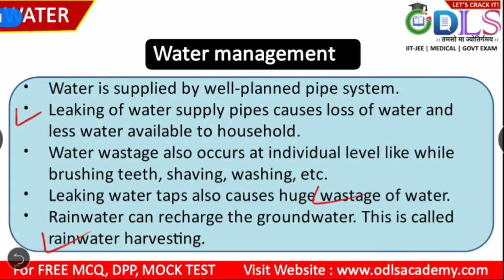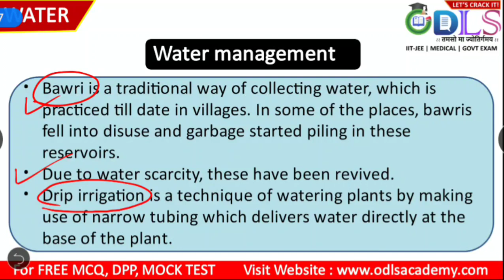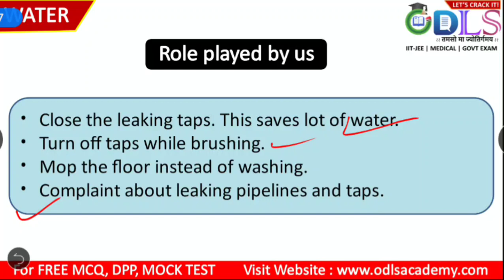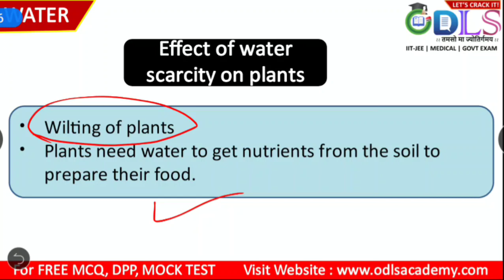Part 2 - Depletion of water table | Water management | Role played by us Class 6 - Water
Introduction
How much water is available
Forms of water
Groundwater as an important source of water
depletion of water
distribution of water
water management
Role played by us

Effect of water